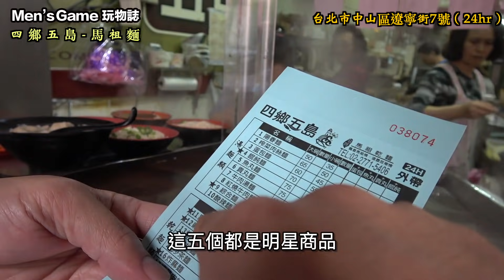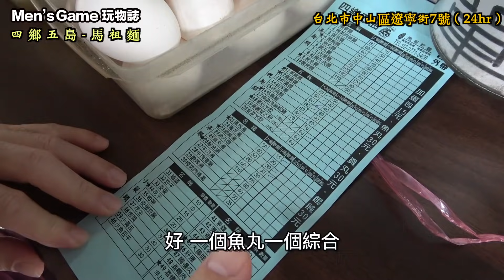美味人間 EP#01 台北巷弄美食 四鄉五島-馬祖麵「Men's Game玩物誌」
2007年，Allen來到台北時第一次吃到的美食，馬祖麵的由來是因爲創始人是馬祖人，所以命名為馬祖麵，但因為馬祖麵後來也有其它人使用這個名字，所以第二代就再註冊一個商標：四鄉五島，未來我們也將開始介紹台灣的美食，然後. 準備發胖吧！
地址：台北市遼寧街7號 （24小時營業）